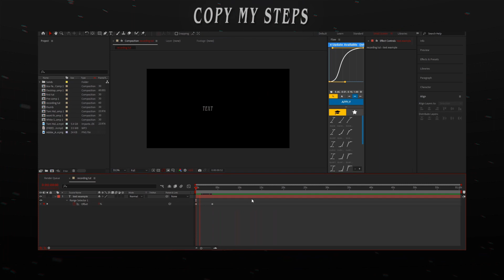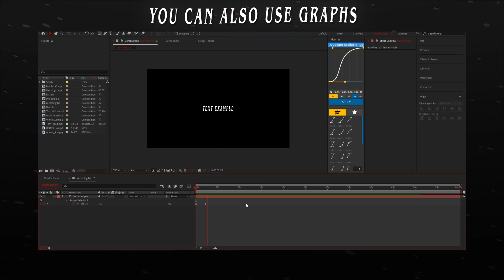Blur fade up words text effect - after effects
if you have any tutorial requests please comment them!